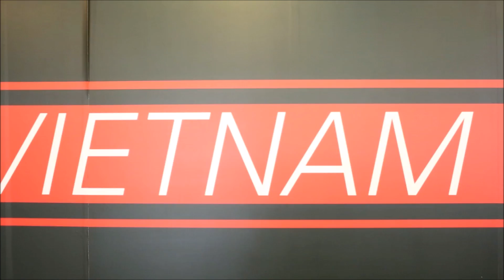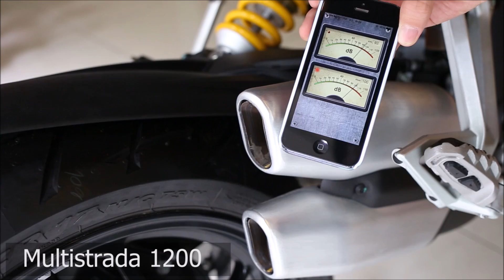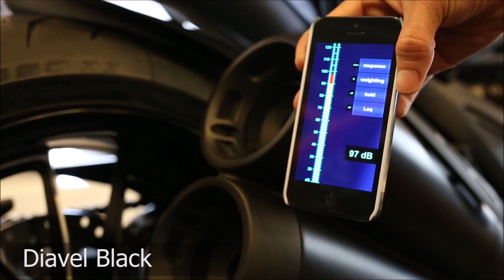Tinhte.vn - Nghe thử tiếng pô Ducati: Monster 796, Hyperstrada, Multistrada & Diavel Black